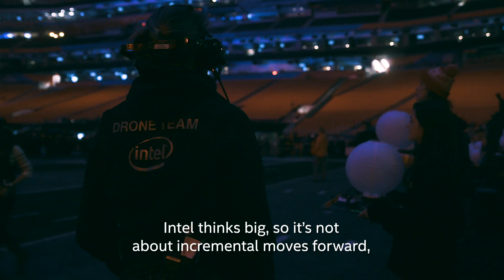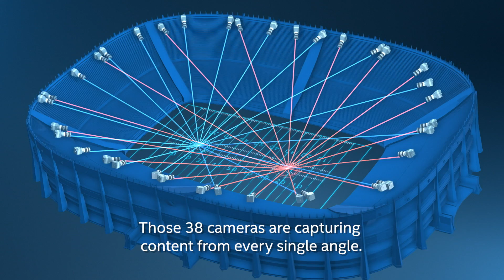Intel, NFL Team Up to Make Super Bowl More Immersive and Engaging for Fans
During Super Bowl LIII in Atlanta, Intel Corporation partnered with the NFL to create the first-ever live drone light show during the Pepsi Super Bowl LIII Halftime Show and to make advanced Intel True View highlights available for fans to relive the game's most exciting moments. (Credit: Intel Corporation)